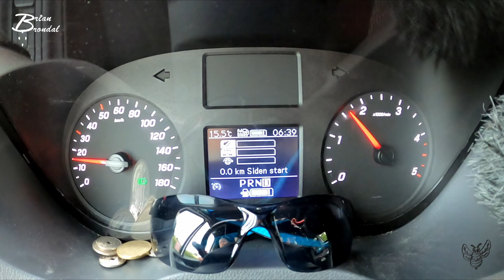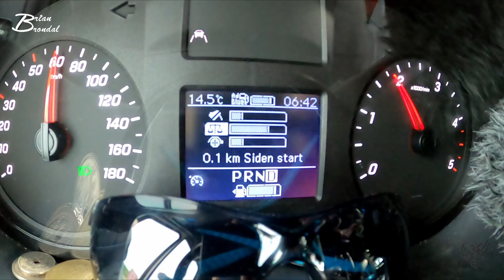Tre død med bedere lyd